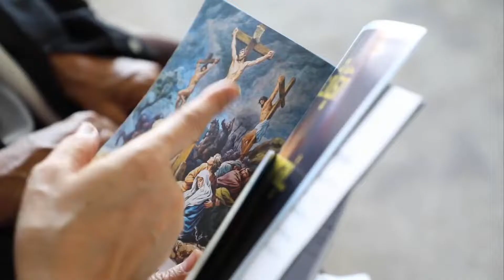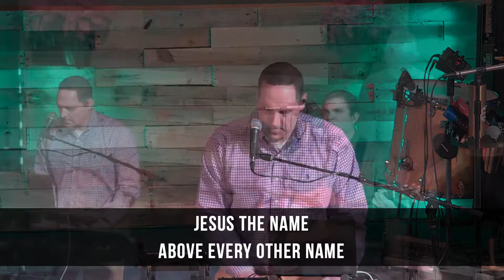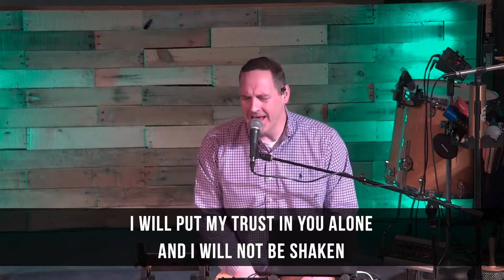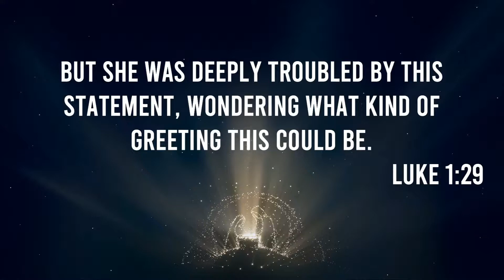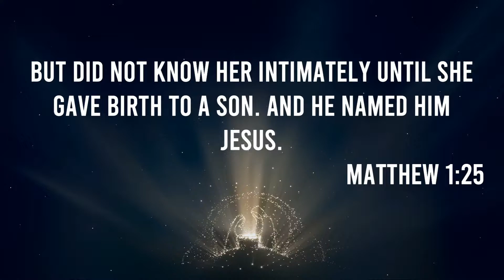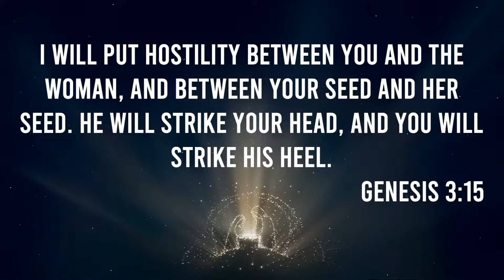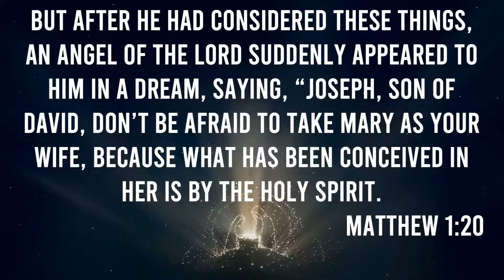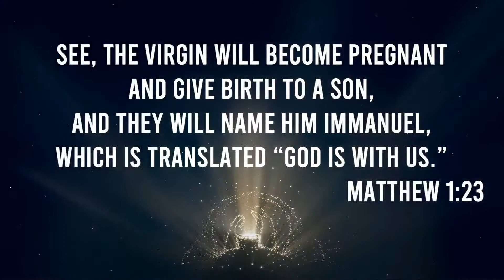Copy of 12-20-2020 First Baptist Kingfisher Worship Service